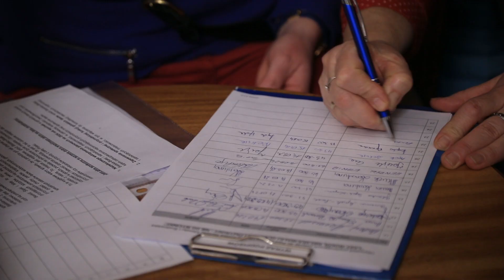LAS WOKÓŁ MIAST - PODPISZ PETYCJĘ.